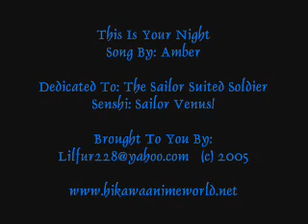This Is Your Night - AMV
Another i made. Enjoy. You all know the deal. lyrics/clips, website, etc.